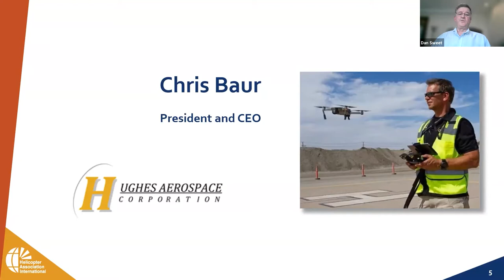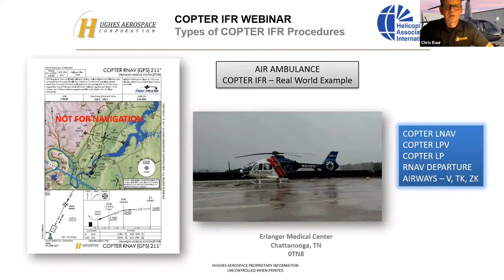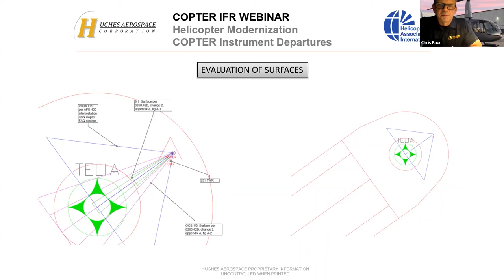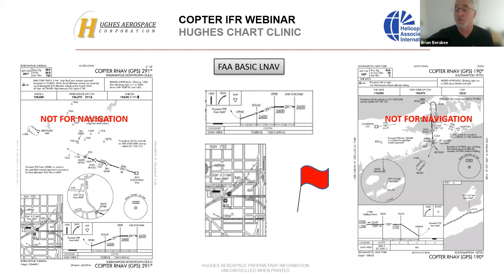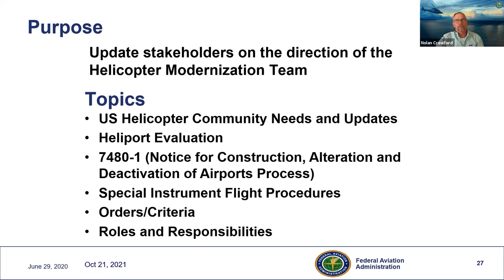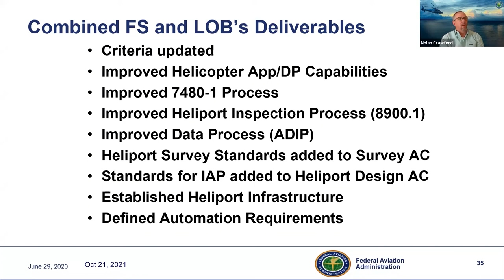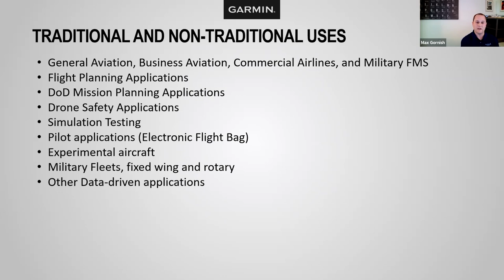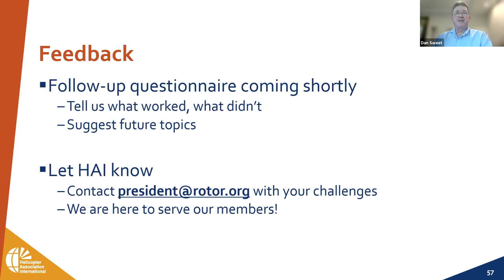HAI@Work: Demystifying COPTER IFR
Timestamps
0:00 Intro
2:38 Jim Viola
5:25 Hughes Aerospace
58:00 FAA
1:18:40 Garmin
1:36:24 Q&A

During the Oct. 21 HAI@Work webinar, instrument procedure experts from the FAA, Garmin, and Hughes Aerospace Corporation explained the benefits, challenges, and intricacies of COPTER IFR procedures. They also walked through reading a COPTER chart, covered exemptions and exclusions, and described how to use tools such as navigation databases with helicopter-only procedures.